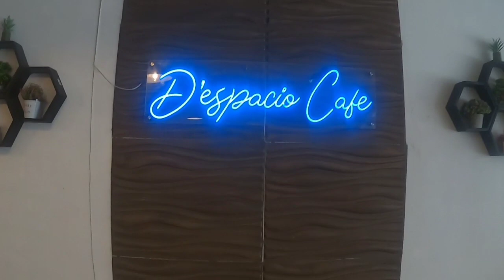eatingpizza sarap ng pizza dito_